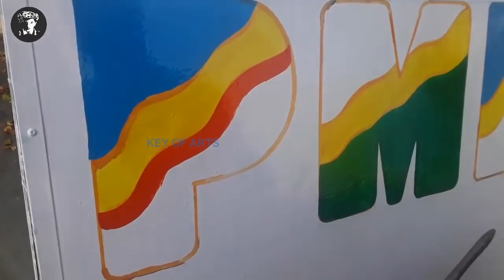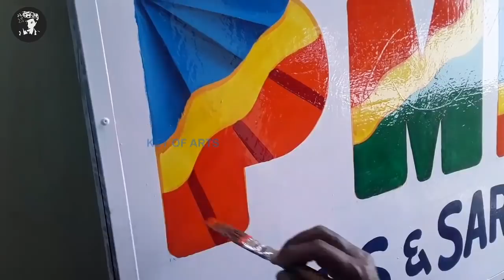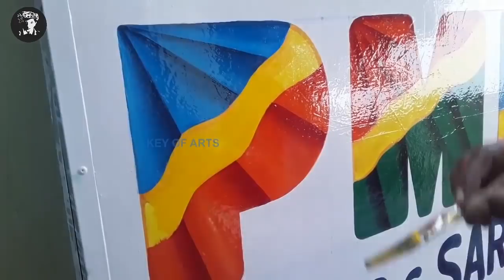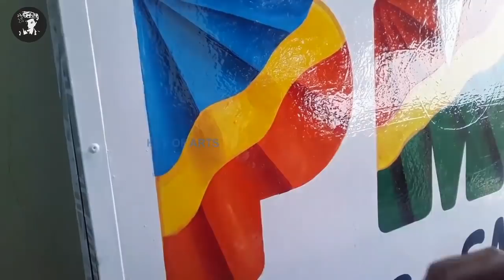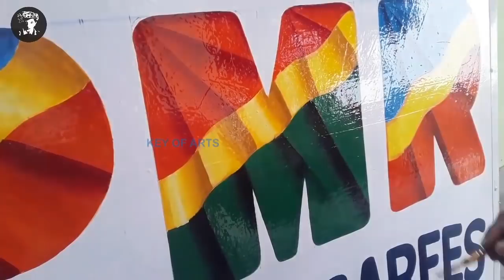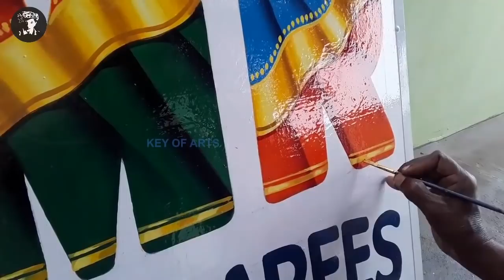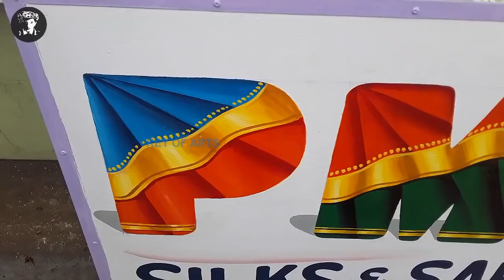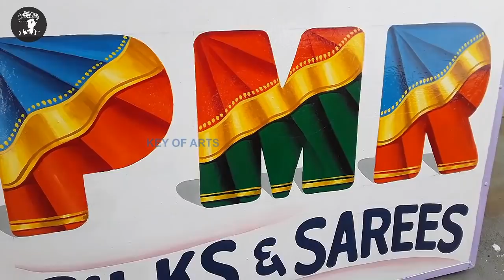Saree Design 3D Letter Painting Sign Writing in English Font - key of arts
Sign Painting Letter Writing in English Golden Border Saree Design Font 3D Art Multiple Layers Creative and Color Shading.